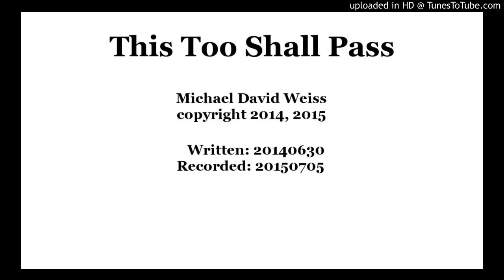This Too Shall Pass